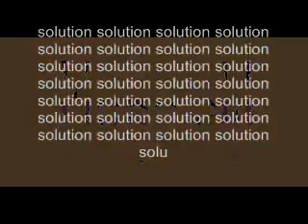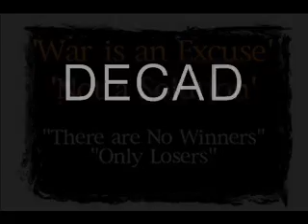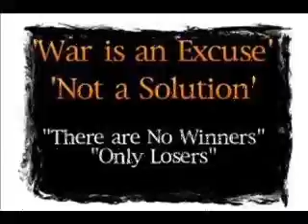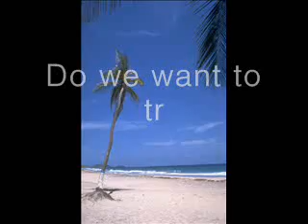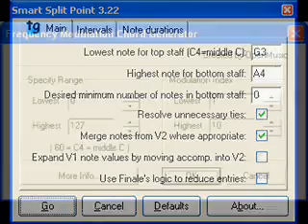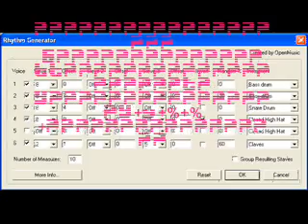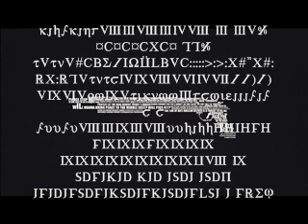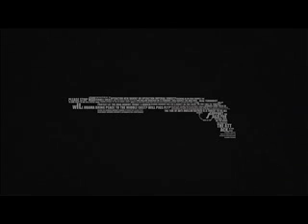War or Peace (Experimental music projection)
Description of Ideological Projection:
In this piece we have well considered composition that expresses oppression, resistance, insanity, anxiety and clashes in war and peace questions.

States questions:
Is war a normal state of being?
Do we prefer war more than peace?
Is war a solution? Some wars were needed, but after all...is war a solution?
Why do accept suffering and killing of all kind?

Power and domination of tyranny leads us nowhere -- can't make a man slave and slaves can't be men.

- Mate de Berg

Ideological Projection sound and video composition by Mate de Berg